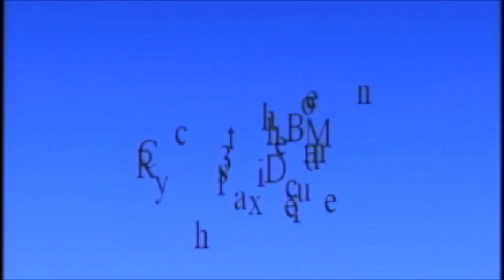Alex & Madeline Kopitnik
2016 RDV Sportsplex Ice Den Monster Mash